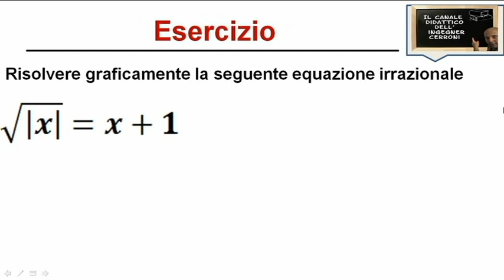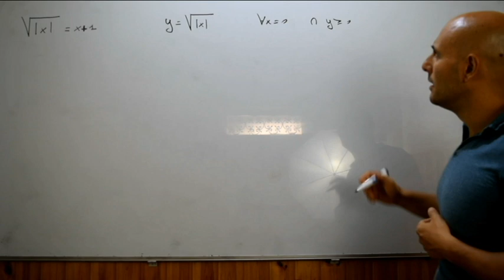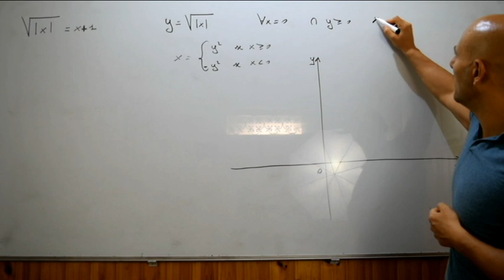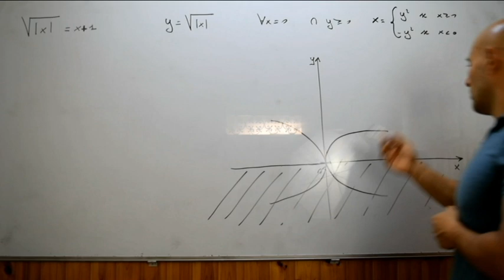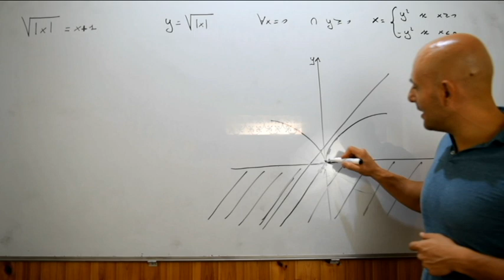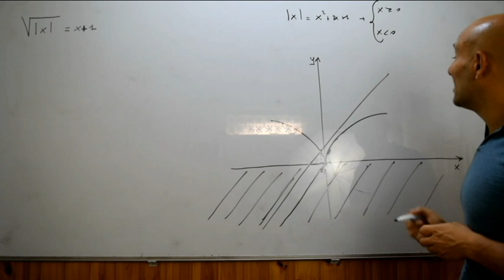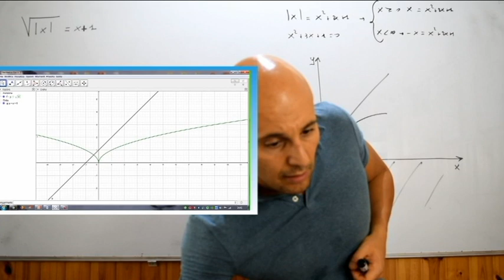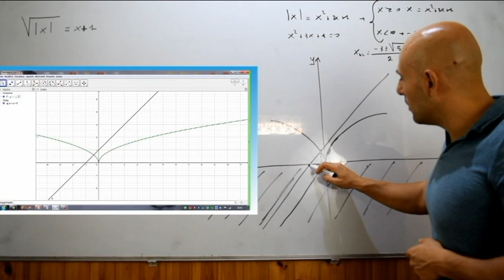Risoluzione grafica di equazioni irrazionali esercizi ( 7 )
In questo video viene risolto un esercizio riguardante la risoluzione grafica di un'equazione irrazionale sfruttando le nozioni acquisite sulla parabola tratto dal testo degli autori Lamberti - Mereu - Nanni.